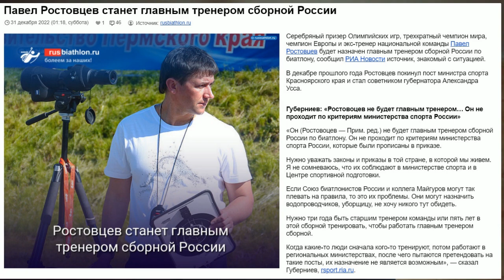Биатлон-2023. Нужен ли сборной главный тренер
Какой должна быть роль главного тренера, как избежать конфликтов и противоречий со старшими, почему должность спортивного директора в современном биатлоне более перспективна.

ali-kurgal @ yandex.ru